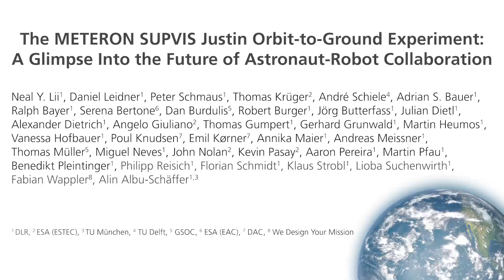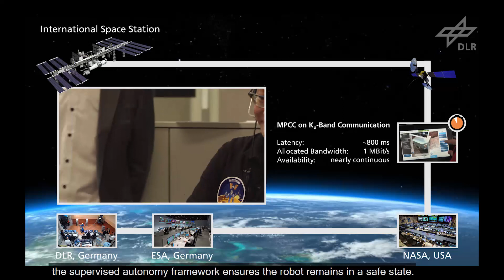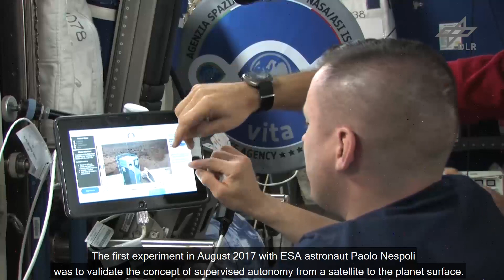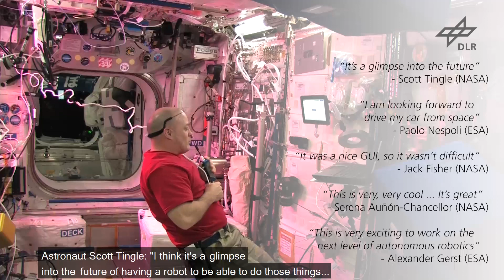The METERON SUPVIS Justin Orbit-to-Ground Experiment [best video award]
Title: The METERON SUPVIS Justin Orbit-to-Ground Experiment: A Glimpse into the Future of Astronaut-Robot Collaboration

Authors: Neal Y. Lii , Daniel Leidner, Peter Schmaus, Thomas Krüger, Andre Schiele, Adrian S. Bauer, Ralph Bayer, Serena Bertone, Dan Burdulis, Robert Burger, Jörg Butterfass, Julian Dietl, Alexander Dietrich, Angelo Giuliano, Gerhard Grunwald, Thomas Gumpert, Martin Heumos, Vanessa Hofbauer, Poul Knudson, Emil Kørner, Annika Maier, Andreas Meissner, Thomas Müller, Uwe Muellerschkowski, Miguel Neves, John Nolan, Kevin Pasay, Aaron Pereira, Martin Pfau, Benedikt Pleintinger, Philipp Reisich, Florian Schmidt, Klaus Strobl, Lioba Suchenwirth, Fabian Wappler, Alin Albu-Schäffer